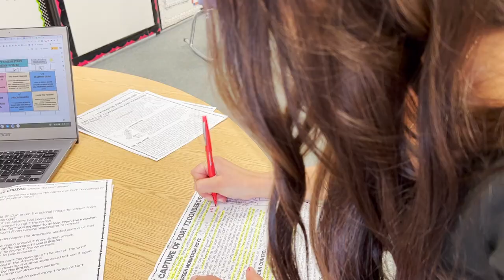D155 : Next Generation Teachers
Crystal Lake South senior Mary Kate Wolek is excited for a future in education. She reached out to her elementary teacher, Woods Creek Multi-age teacher Abby Wiley, to do her internship. The opportunity to do her internship during her senior year has reinforced her dedication to this career path.